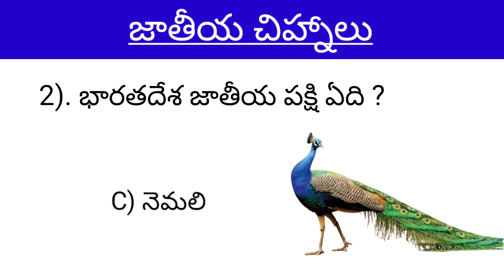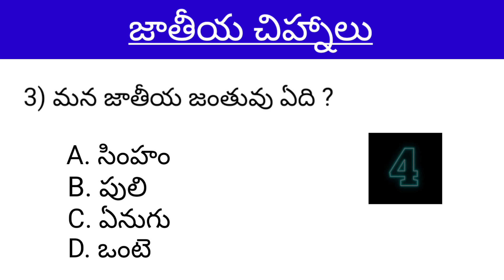జాతీయ చిహ్నాలు, Interesting GK question and answers, Telugu Gk facts interesting GK,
Telugu GK, Telugu Gk quiz, Telugu Maitri,
Telugu interesting GK facts, interesting GK questions in Telugu.